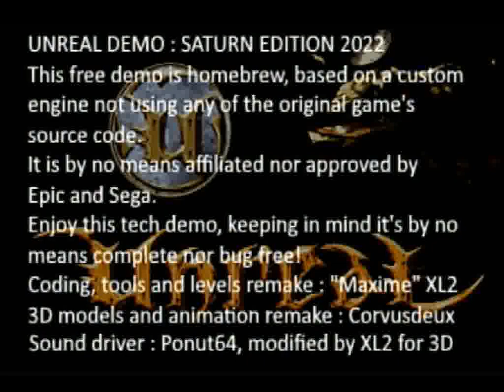Saturne : 28e anniversaire de la construction d'un projet de port irréel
recorded on an NTSC Saturn via composite video